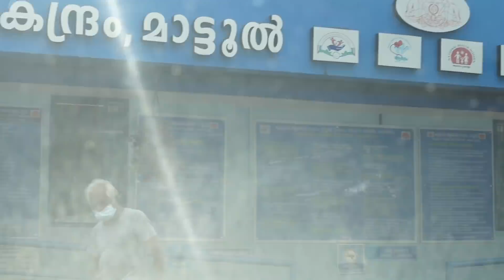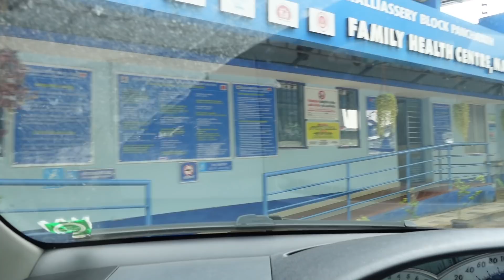വാക്‌സിൻ എടുക്കാൻ ചെന്നതാ അവസാനം ഇങ്ങനെയായി | Marseena Nadeer